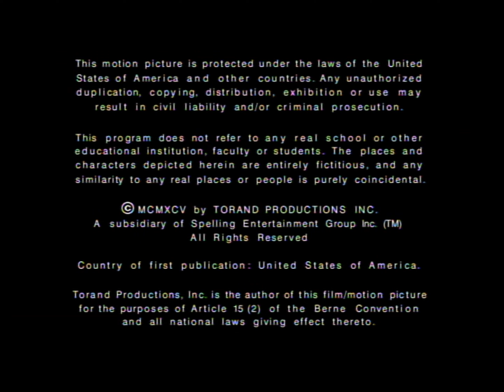Spelling Television/CBS Television Distribution (1995/2007) #2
Source: Episode 1 of Season 6 of Beverly Hills, 90210. I capped this from Paramount+.